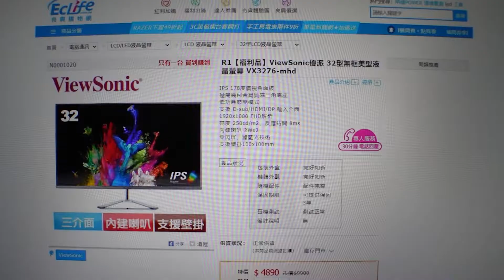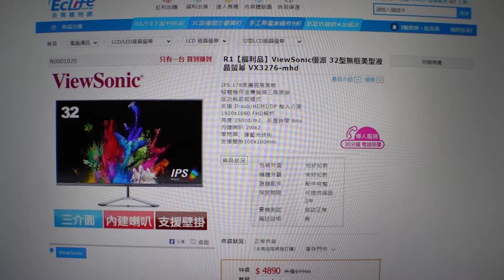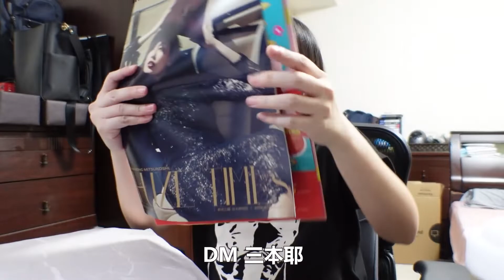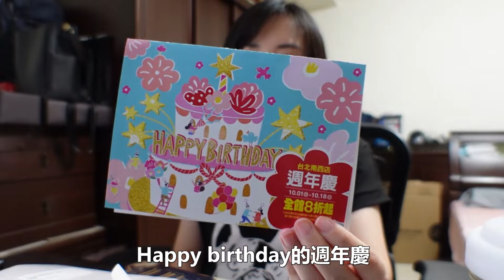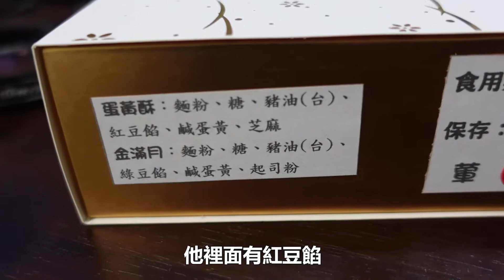WEEKLY VLOG 7 | 新螢幕來了 | 褲子鬆了? | 吃到好吃的中秋月餅 | 新光三越周年慶DM太誇張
這周整個從一開始就在為中秋還有周年慶(?)做準備的感覺